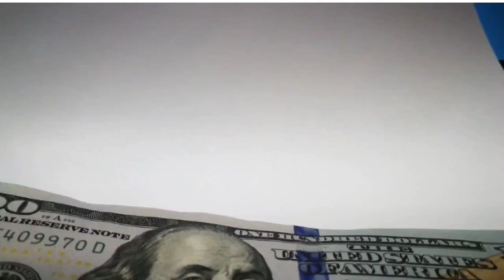সর্বজনীন পেনশন স্কিমে কিভাবে করবেন!!